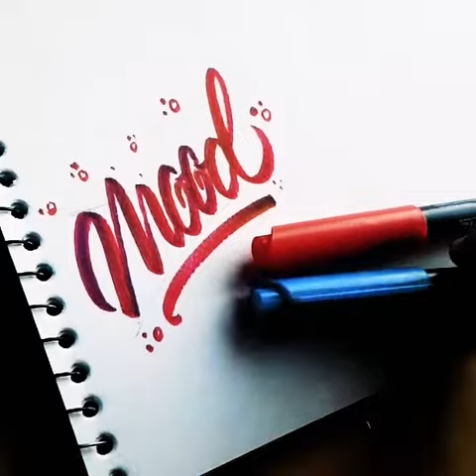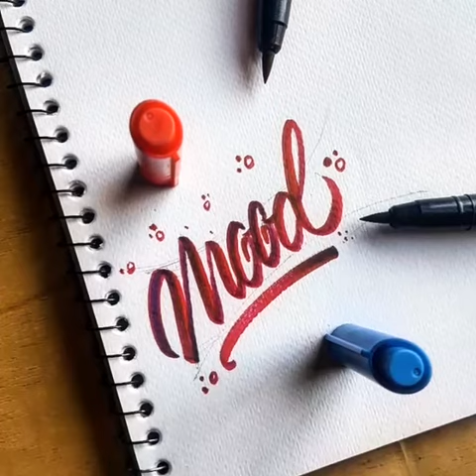You won't regret watching this lettering video | Mood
Title: You won't regret watching this lettering video | Mood

Calligraphy by Noman